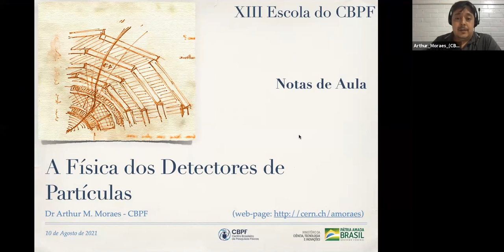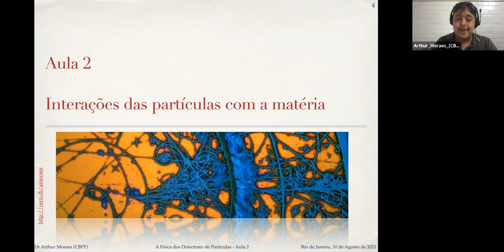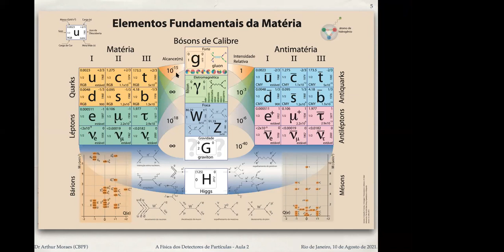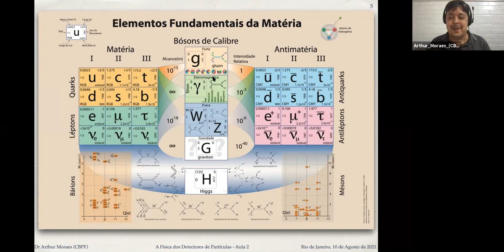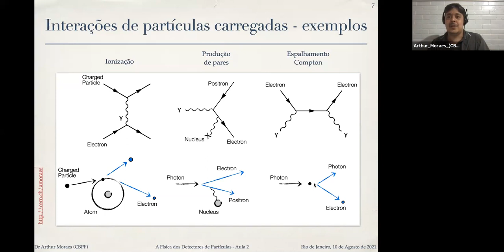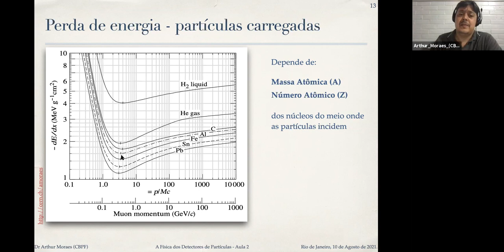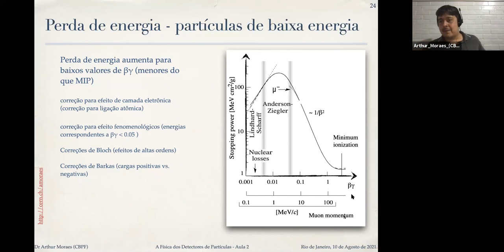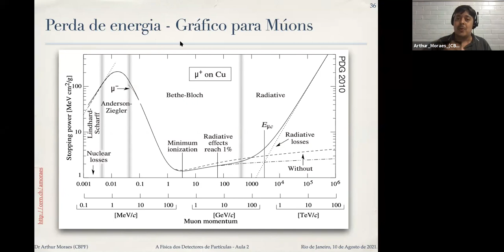D10 TER A física dos detectores de partículas